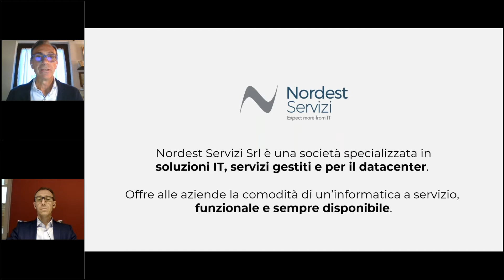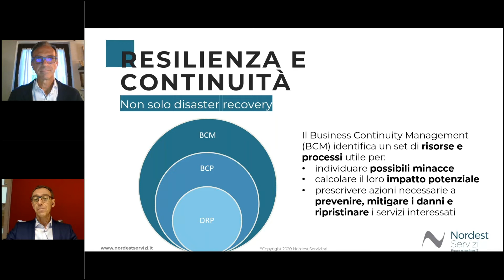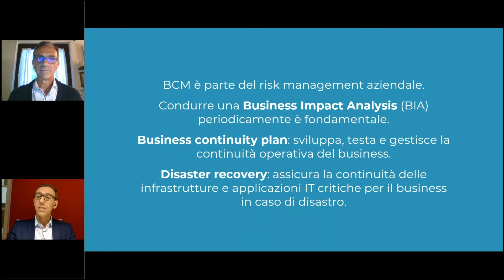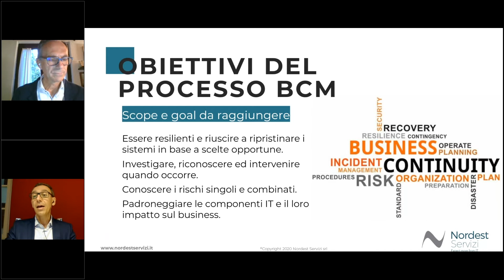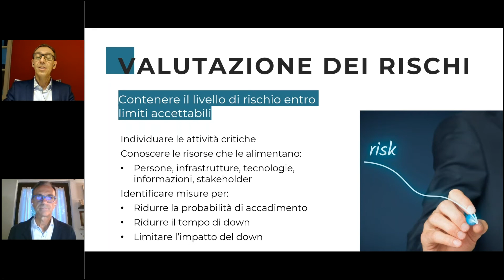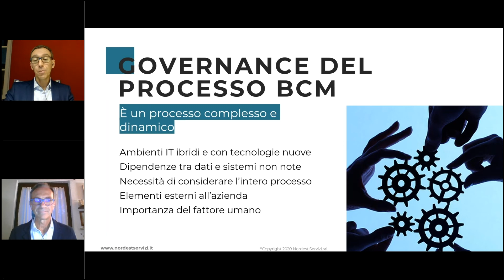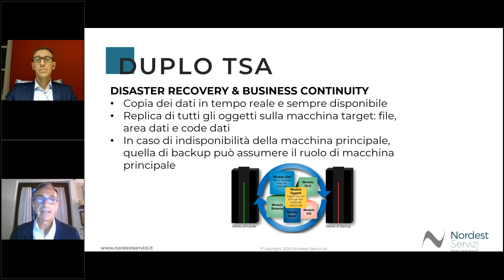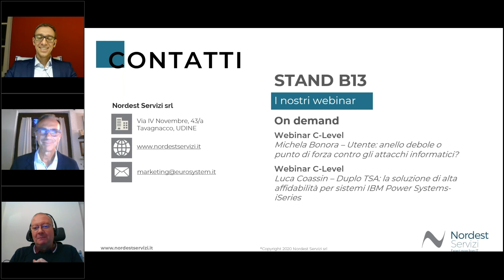Governance IT: il ruolo di Business Continuity e Disaster Recovery nella gestione del rischio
L’applicazione di modelli di Business Continuity e Disaster Recovery all’interno di uno schema di governance IT permette l’ottimizzazione dei rischi cui è sottoposto il business aziendale. Vi state domandando come assicurare i corretti livelli di disponibilità IT negli ambienti IBM?

Cristiano Di Paolo parla di Business Continuity Management, il set di risorse e processi volto a individuare possibili minacce, calcolare il loro impatto potenziale e prescrivere le azioni necessarie a prevenire, mitigare i danni e ripristinare i servizi interessati.

Gli obiettivi del Business Continuity Management sono:
Essere resilienti e riuscire a ripristinare i sistemi in base a scelte opportune;
Investigare e saper intervenire quando necessario;
Conoscere i rischi singoli e combinati;
Padroneggiare le componenti IT e il lo.ro impatto sul business.